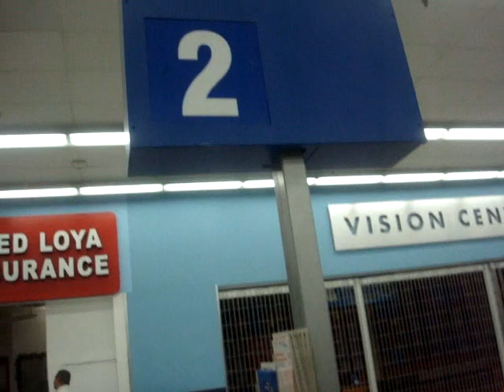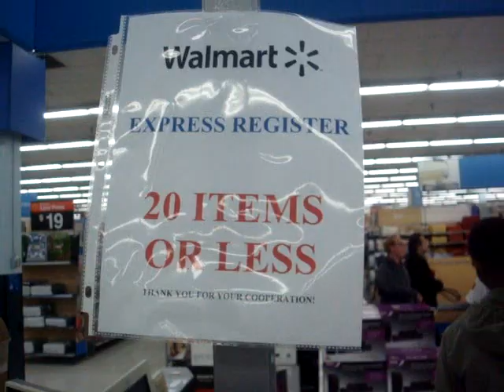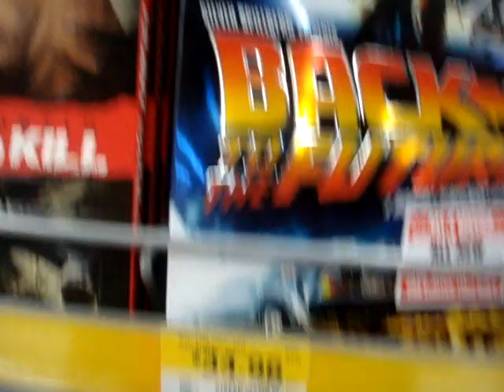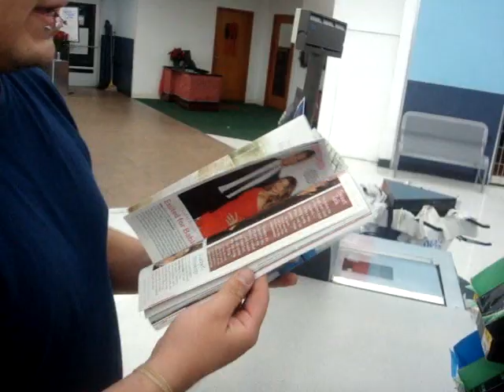☠【Customer Decorum】☠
shit that bugs the hell out of me at work